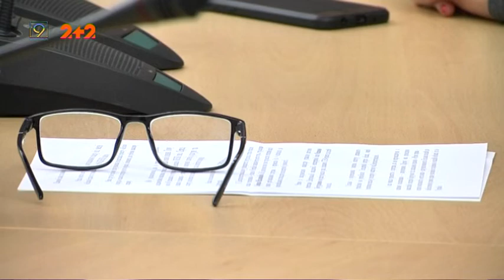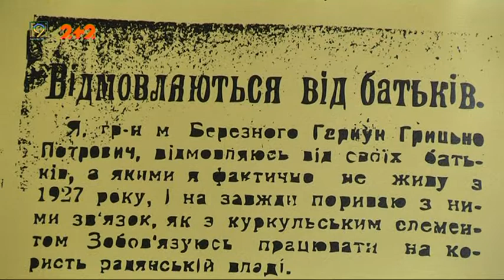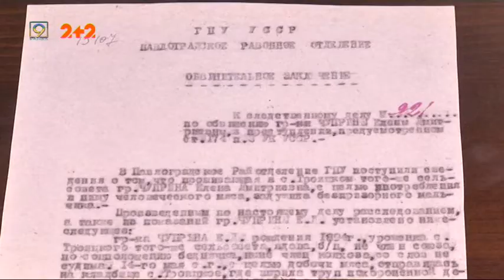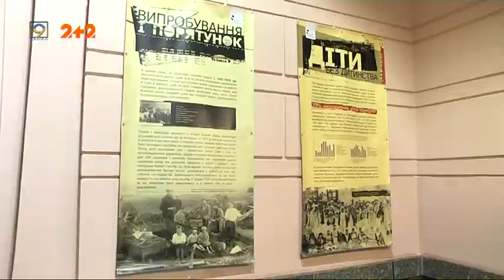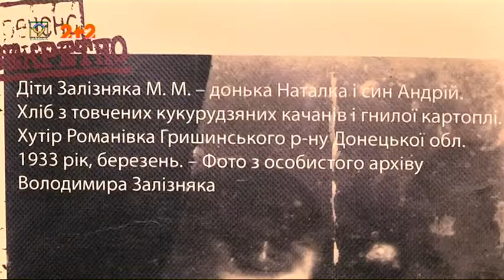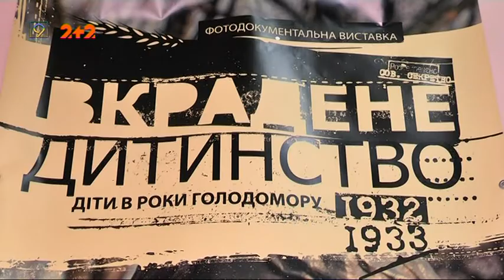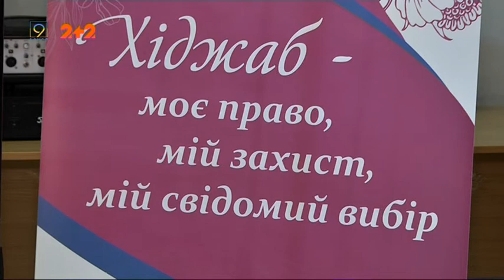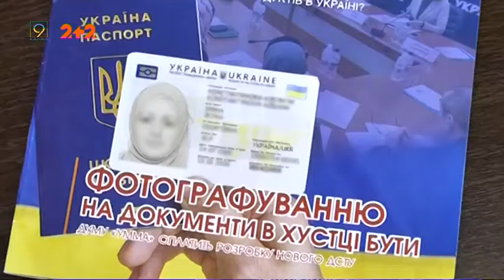Випуск новин за 11 лютого, 2020 року. 9 канал. Дніпро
1. Сім осколків в оці — бойове чергування мало не обернулося на трагедію.
2. Дезінфекція рук та вимірювання температури. В медичному коледжі Дніпра провели тренінг на випадок вірусної загрози.
3. Дієві жінки. У Дніпрі роботу розпочала філія громадської організації «Дія».
4. Хіджаб не вирок, а усвідомлений вибір. У Дніпрі відсвяткували міжнародний день хіджабу.
5. “Вкрадене дитинство”:  Національний Історичний музей презентував виставку, присвячену подіям Голодомору, в центрі яких — діти.